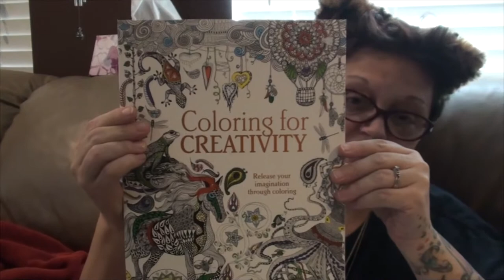WOLF TIME LAPSE COLORED PENCIL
Valerie colors a wolf picture from one of her many coloring books using bright, natural and vibrant colors!

                    Kevin: 49drummers
                    Megan: meganceciliacoyne